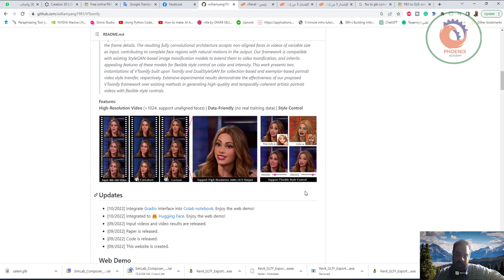اداه VToonify بتديلك امكانية انك ترفع فيديو ٥ او ١٠ ثواني ويحوله لكارتون مجانا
ممكن تعمل كارتون في ثواني ..
طبعا احنا شايفين اد ايه الادوات بتتطور كل يوم.. اداة زي دي كمان سنة ممكن تعملك فيلم كارتون كامل..

❤️ روابط التواصل
✅ انستجرام

Abstract: Generating high-quality artistic portrait videos is an important and desirable task in computer graphics and vision. Although a series of successful portrait image toonification models built upon the powerful StyleGAN have been proposed, these image-oriented methods have obvious limitations when applied to videos, such as the fixed frame size, the requirement of face alignment, missing non-facial details and temporal inconsistency. In this work, we investigate the challenging controllable high-resolution portrait video style transfer by introducing a novel VToonify framework. Specifically, VToonify leverages the mid- and high-resolution layers of StyleGAN to render high-quality artistic portraits based on the multi-scale content features extracted by an encoder to better preserve the frame details. The resulting fully convolutional architecture accepts non-aligned faces in videos of variable size as input, contributing to complete face regions with natural motions in the output. Our framework is compatible with existing StyleGAN-based image toonification models to extend them to video toonification, and inherits appealing features of these models for flexible style control on color and intensity. This work presents two instantiations of VToonify built upon Toonify and DualStyleGAN for collection-based and exemplar-based portrait video style transfer, respectively. Extensive experimental results demonstrate the effectiveness of our proposed VToonify framework over existing methods in generating high-quality and temporally-coherent artistic portrait videos with flexible style controls.